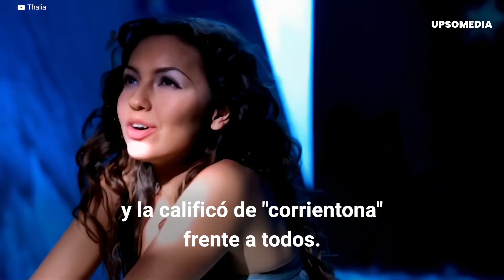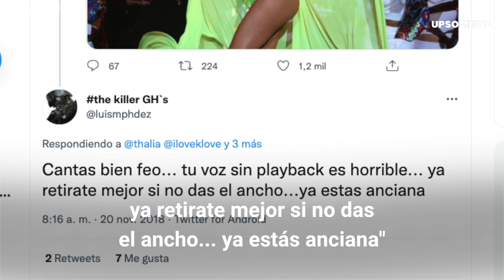Los momentos más vergonzosos de Thalía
Hay momentos en los que Thalía ha deseado que se la trague la tierra, como cuando su esposo la dejó en ridículo por no saber inglés cuando un presentador la humilló por su ropa diciéndole "corrientona" en televisión o cuando intentaron desnudarla en un concierto. Estos son solo algunos de los momentos vergonzosos de Thalía y en este video te contaremos todos los detalles.